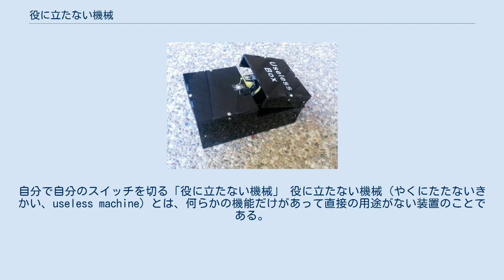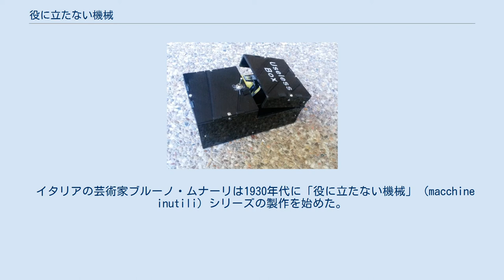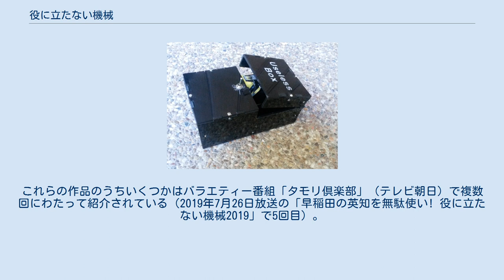役に立たない機械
自分で自分のスイッチを切る「役に立たない機械」 役に立たない機械（やくにたたないきかい、useless machine）とは、何らかの機能だけがあって直接の用途がない装置のことである。
エンジニア的な「ハック」（そぎ落とすこと）の面白さや知的なユーモアの極致として、哲学的な主張がこめられているともいえる。
何の機能もなかったり、そもそも正常に動作しない場合は、本項の意味での「役に立たない機械」とはみなされない。
 「役に立たない機械」として最も有名なのはマーヴィン・ミンスキーのアイディアに影響を受けた装置だろう。
ミンスキーの機械は、スイッチを入れると機械自身がそのスイッチをオフにするという、ただ一つの機能しか持たない。
もっと凝った仕掛けがあったり、単なるノベルティ的なおもちゃのようなものであっても、根底にあるのはこのシンプルな「役に立たない機械」の思想である場合がある。
 コロンビア大学教授のリディア・H・リウは、2010年の著書『歓喜のロボット』のなかで、役に立たない機械が表現するのは「フロイトによって死の欲動と命名された無意識における根本問題への直観的な理解である」と述べている。
 イタリアの芸術家ブルーノ・ムナーリは1930年代に「役に立たない機械」 (macchine inutili) シリーズの製作を始めた。
ムナーリは第三世代のフトゥリストであり、第一世代のような技術へのあくなき情熱はあわせもっていなかった。
むしろ芸術性をもった非生産的な機械をつくることで、世界が機械によって支配されるという脅威に立ち向かおうとしたのである。
 一方、情報理論において有名になった「役に立たない機械」は、マサチューセッツ工科大学 (MIT) の教授で人工知能研究の草分けであるマーヴィン・ミンスキーが発明したといわれる装置のことである。
箱についている地味なスイッチを「オン」にすると、箱の中から手かレバーが現れ、スイッチを「オフ」にしてまた箱の中に消える。
この装置をミンスキーが考えついたのは、ベル研究所の大学院生であった1952年だとされる。
彼は自分の発明品を「究極の機械」と名付けたが、この表現そのものはあまり有名にはならなかった。
この装置は「ほっといてよボックス」("Leave Me Alone Box") とも呼ばれている。
 ミンスキーのベル研究所時代の指導教員は、情報理論のパイオニアであるクロード・シャノンだった。
シャノンもまた、自己流で同じような機械をつくっていた。
彼が机のうえに出していたこの装置に目をとめ、そのコンセプトに魅了されて次のように書いたのが、SF作家のアーサー・C・クラークである。
いわく「自身のスイッチをオフにすること以外には何もー本当にまったく何もーしない機械というのは、いいようがないほどに何とも邪悪だ」と。
 ミンスキーは「重力を利用した機械」もつくっている。
これは重力定数が変わるとベルが鳴るものである…が、理論的な可能性からいえばそれが起こることは当面は期待できない。
 1960年代に、ノベルティトイのメーカーである「キャプテン・コー」("Captain Co.")は『ブラックボックスのモンスター』を販売していた。
このおもちゃは、何の変哲もないプラスチックの箱の中から機械の手が現れて、トグルスイッチを切り変え、自分を「オフ」にするというものだった。
この手の玩具は、シットコムのアダムス・ファミリーに登場する、肉体をもたない手そのもののキャラクター「シング」に多少なりとも影響を受けている。
様々なバージョンがつくられているが、そのコンセプトだけを純粋に取り出すとすれば、自身のスイッチを切る以外にはなにもしない機械、であるといえるだろう。
 きわめて近いデザインとして、硬貨を箱に引っ張りこむ「ザ・シング」が挙げられる。
この装置は箱に導電性のある硬貨を置くと作動する。
箱がうなり、震えて、小さなプラスチックの手がフタを押し上げてゆっくりと現れる。
手は硬貨をつかみ取ると、箱の中に引っ込み、フタがバタンと閉じられて「おしまい」である。
とはいえこの装置は、厳密にいえば貯金箱のように使うことができるため、役に立たないとも言い切れない。
仕掛けとしては、ルーブ・ゴールドバーグ・マシンに近いともいえるだろう。
 1949年にシンシナティ大学を卒業し、ポインター・プロダクト社を立ち上げたドン・ポインターによれば、シンプルに自分自身のスイッチをオフにするだけの「リトル・ブラックボックス」を初めてつくって売り出したのは彼であ...